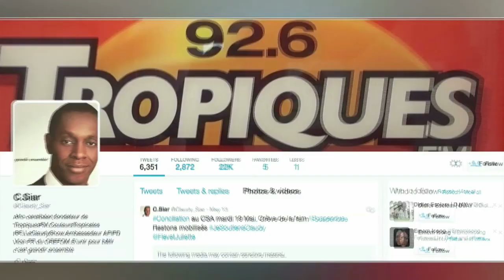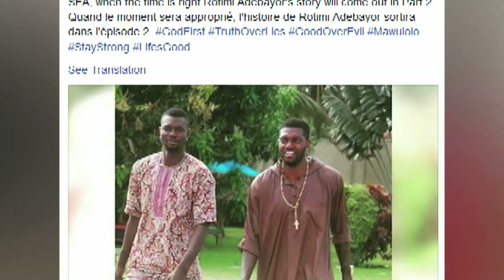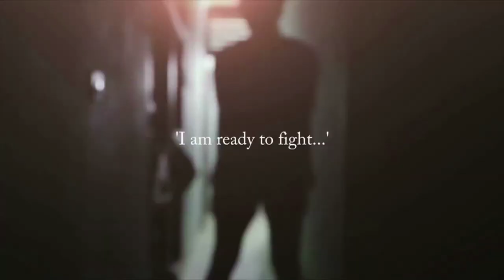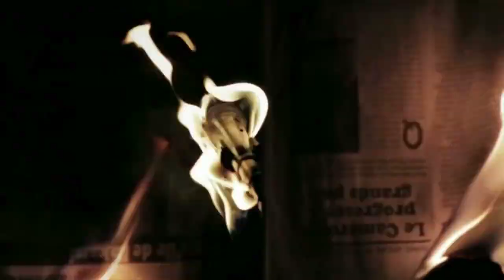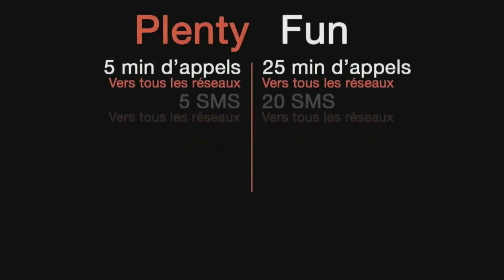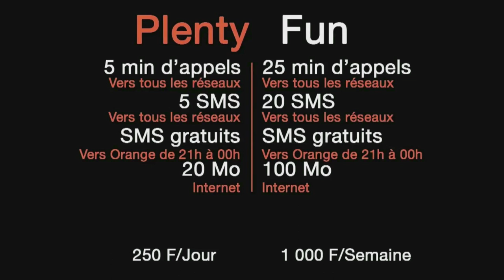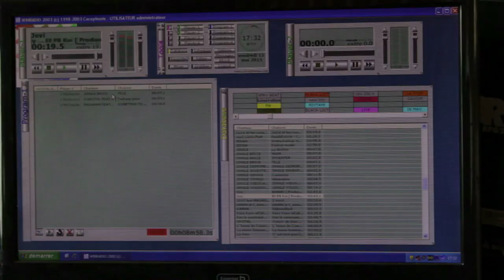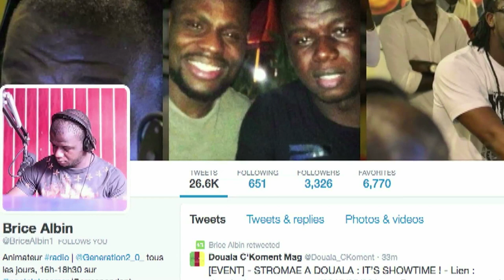The Miss P Show S1EP4 BRICE ALBIN